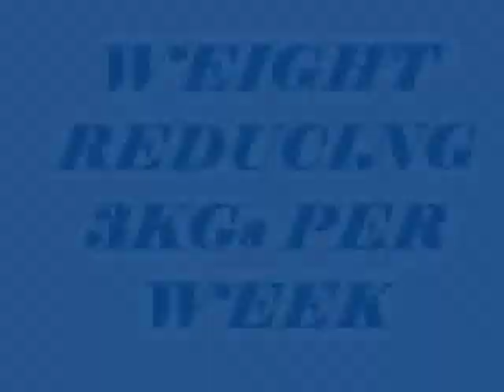QUICK WEIGHT REDUCING 3KG/WEEK in 30mint/day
this workout proves in reducing 3kgs/week,by spending 30mints/day.